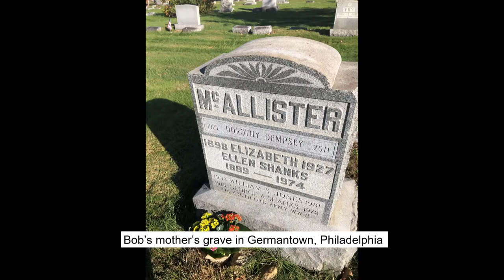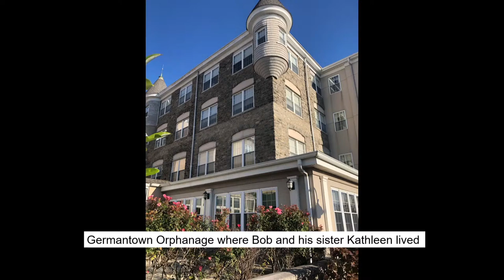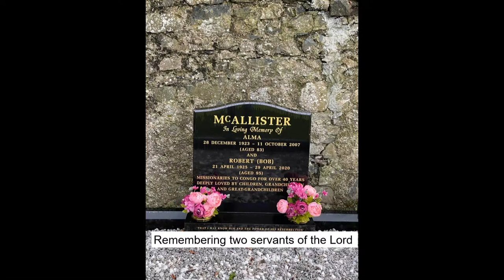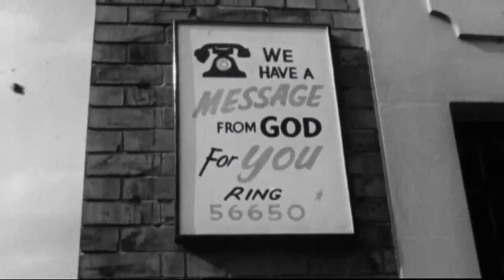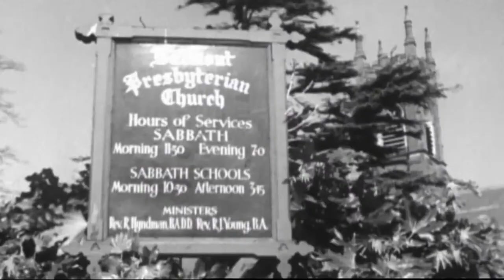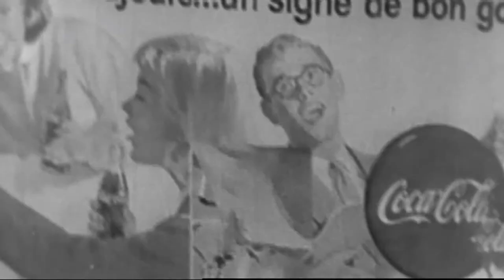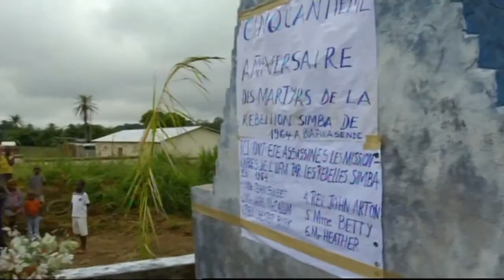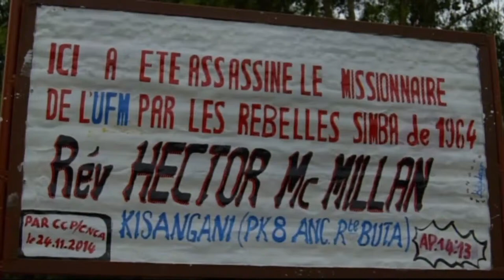Memorial Service - Robert 'Bob' McAllister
Bob McAllister spent over 40 years working in the Congo, serving God as a missionary there from 1952.